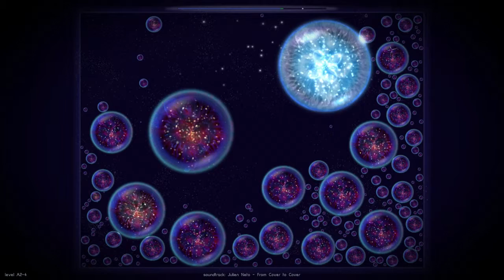Weekend Roundup - 9/17/11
Join Big Dave as he looks back at the week that was in cheapdom! Dave will review his rating for the games featured on the channel this past week, critique his videos, and look forward to the week ahead!